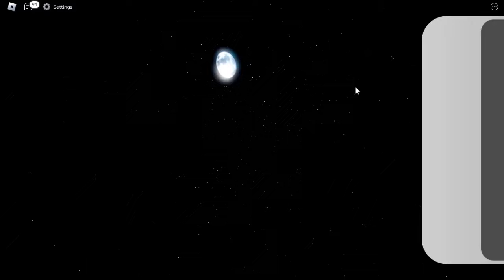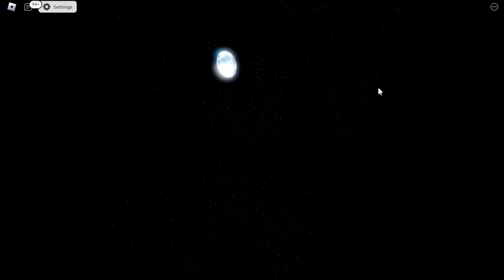[New Codes!] MELHOR BIG UPDATE DO ALL STAR TOWER DEFENSE!! + SHOWCASE KIKI 6 ESTRELAS